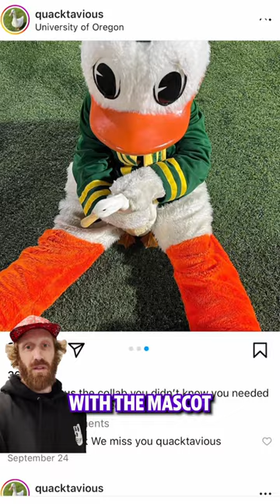🗣️ LET QUACKTAVIOUS INTO ALL THE GAMES